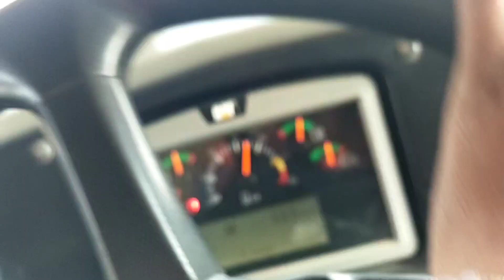Holpak Monster Caterpillar 770G Ka Driv Mining Duty Views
Caterpillar 794AC Dump truck
Caterpillar 777 E mining truck like Driving
Dumper operator training in mines in hindi Dumper training
Monster truck Indian col mines Caterpillar 7770G
Caterpillar biggest Mining trucks
Sudip Toppo vlogs 2023
Holpak training
holpak driving
 Holpak training centre
Holpak 770g